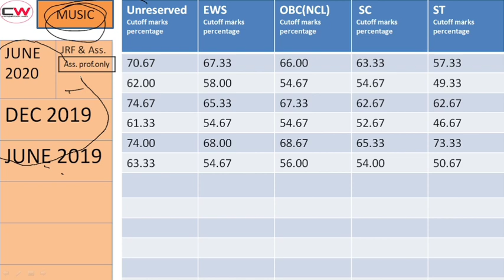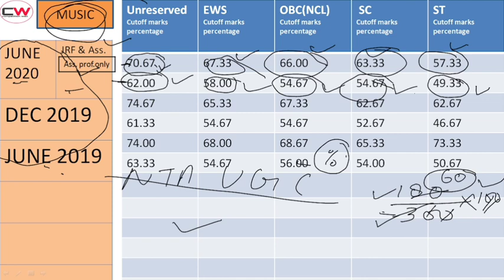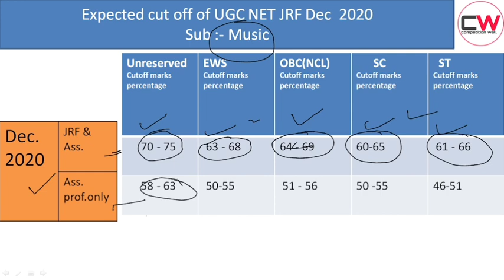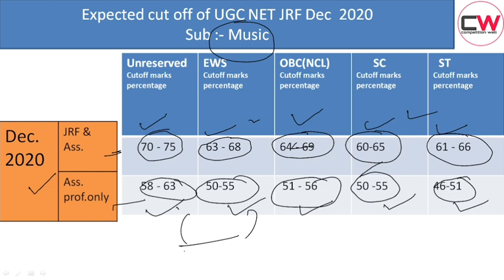UGC NET CUT OFF |Cut off Marks of MUSIC in ugc net jrf | NTA UGC NET CUT OFF JUNE 2021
In this video, we explain the expected cut off of UGC NET JRF (MUSIC) Dec 2020/June 2021 and also we explained Previous Years cut off of June 2020, DEC. 2019,June 2019,Dec. 2018,June 2018.